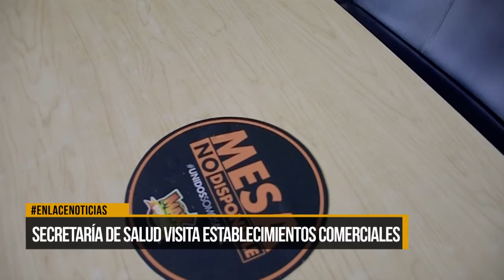Secretaria de salud visita establecimientos comerciales